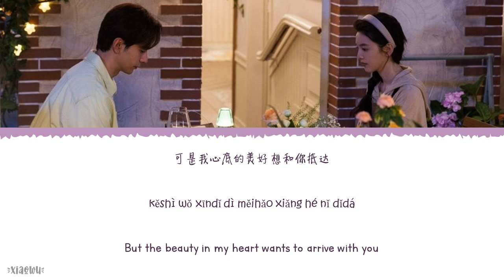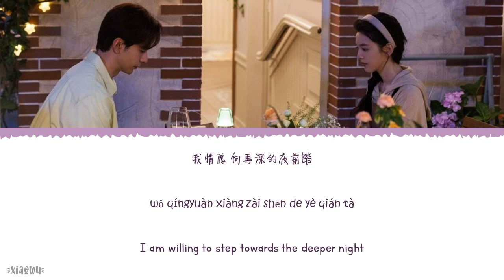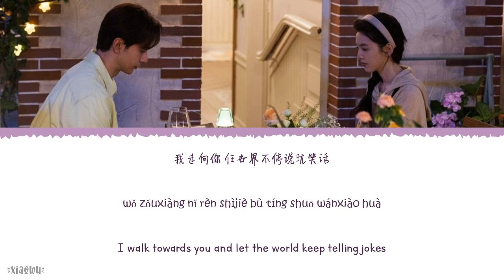Your Fairytale (你的童话) - Lala Hsu (徐佳莹)《My Boss 2024 OST》《你也有今天》Lyrics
Year released: 2024
Song Title: Your Fairytale (你的童话)
Artist: Lala Hsu (徐佳莹)
Soundtracks: 《My Boss 2024 OST》《你也有今天》

Chinese|Pinyin|English Lyrics